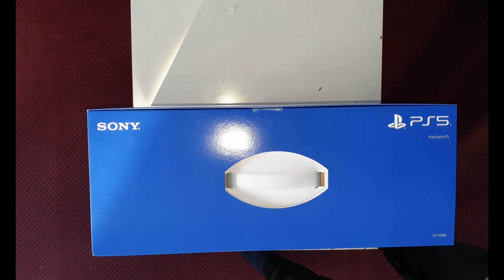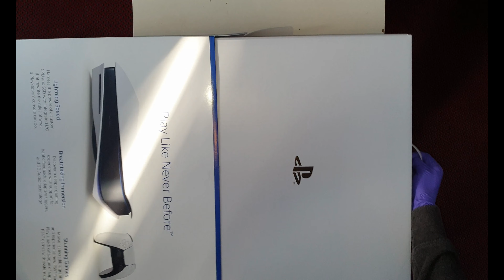Sony PlayStation PS 5 Console Unboxing - ASMR (No Talking) 4k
Alright guys, today's video covers the brand new Sony PlayStation 5 unboxing. No talking, ASMR.

Unboxing new Sony PS5 next gen gaming console.  Up to 120 fps or 8K resolution gameplay. Ultra High Speed HDMI 2.1 cable. New controller. Xbox Series S and X are releasing November 10, PS5 releases Nov 12 / Nov 19.

FIFA 21 content from Early Release and PS5 release day content coming when they are both respectively out.